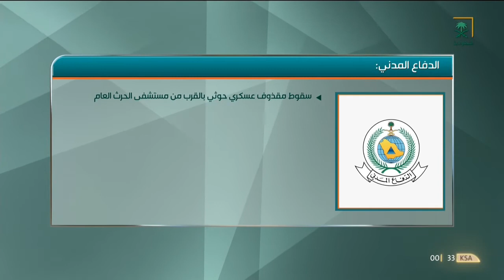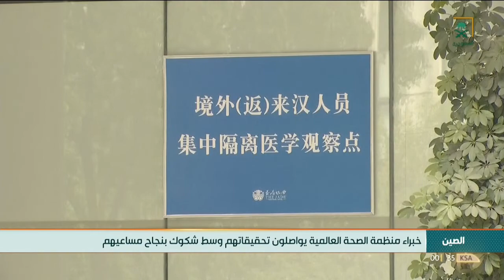نشرة الأخبار الأخيرة ليوم السبت 1442/06/17هـ.